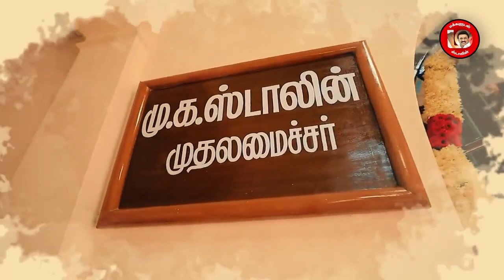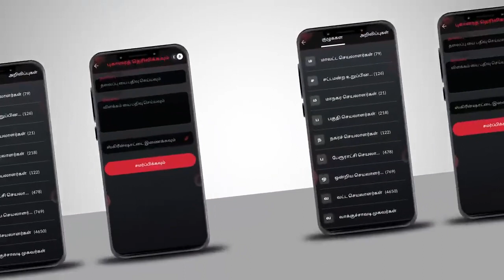மாண்புமிகு தமிழ்நாடு முதலமைச்சர் தளபதியார் மு.க.ஸ்டாலின் ... Dmk